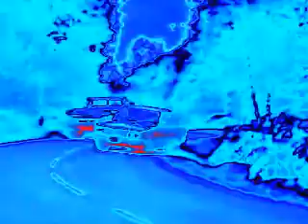15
why the hell is this 100 MB?